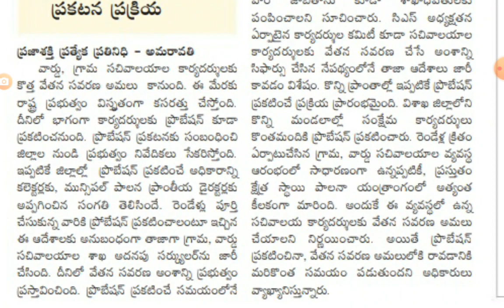AP GRAMA WARD SACHIVALAYAM UPDATES | AB Tutorial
Ap grama ward sachivalayam probation declaration and salory increased updates | AB Tutorial.